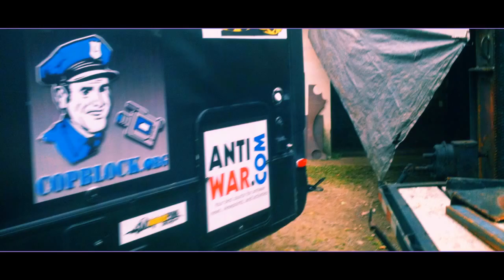Flashback to August 2011 Liberty On Tour bike rack job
Pete Eyre tried my XR650L and decided to buy one. He had the Liberty On Tour bus traveling the country and had just founded Cop Block . org to hold police accountable. This was during he peak of the Ron Paul Revolution that started todays restore America pro liberty movement. Pete was staying in New Hampshire and I was in Montague MA just below the NH MA border..